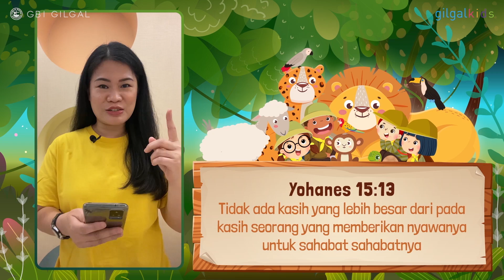GILGAL KIDS Online Service - 17 April 2022 | PASSOVER SPECIAL : KASIH SEORANG SAHABAT